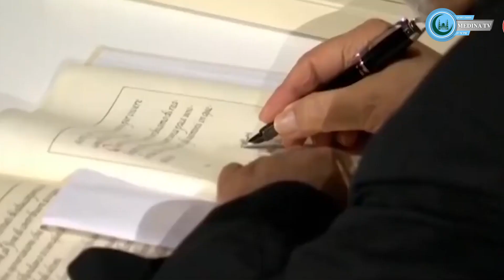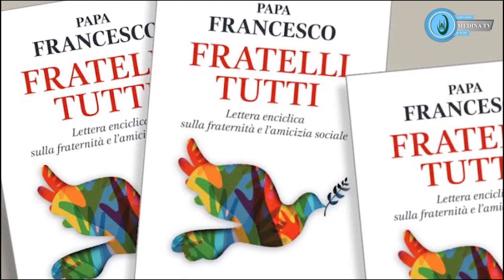Молитвы муфтия Гайнутдина и папы римского Франциска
Муфтий шейх Равиль Гайнутдин принял участие в церемонии посадки деревьев в «Парке мира и согласия» в Нур-Султане (Астане) с участием председателя сената парламента Казахстана Маулена Ашимбаева. Днём ранее мусульманский духовный лидер вознес мольбу о мире, с которой выразил солидарность папа Римский Франциск.